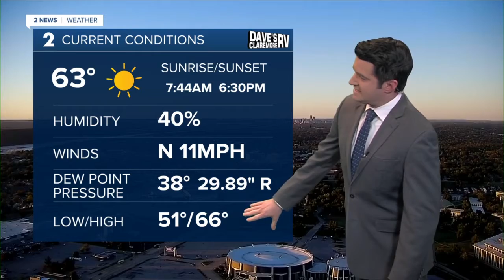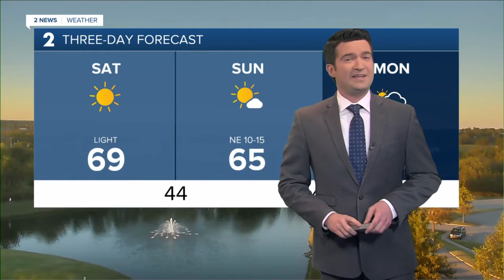Friday Night Weathercast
Brandon has a look at lighter winds and the next chance for rain.